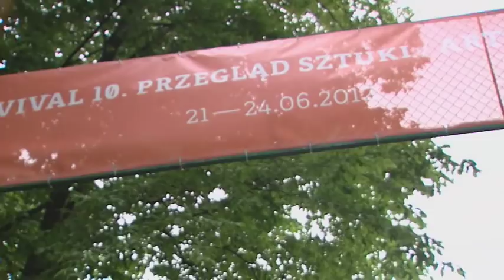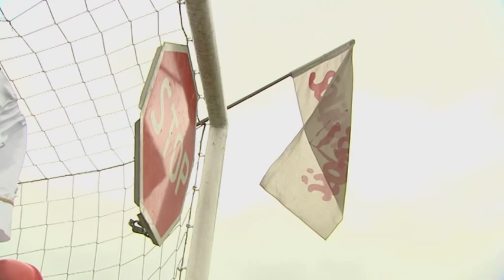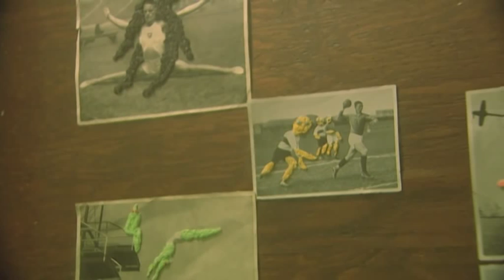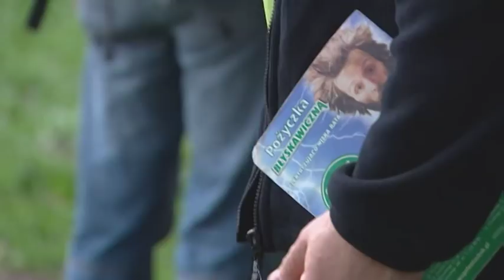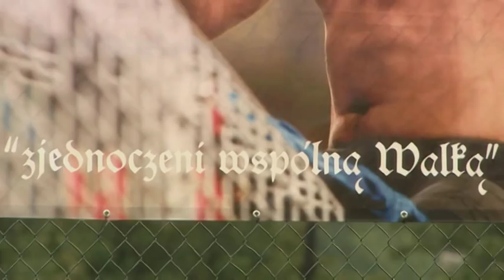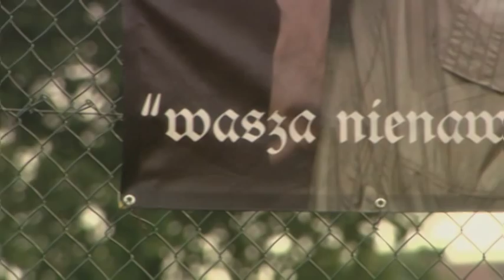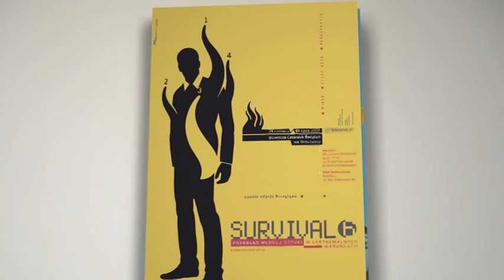10 Przegląd Sztuki SURVIVAL: „Up to you / Wszystko zależy od Ciebie"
Już po raz dziesiąty we Wrocławiu sztuka współczesna podjęła dyskurs z przestrzenią publiczną, tropiąc jej historię, wątki z niej wypływające i poddając ją zmianie. Tegoroczna, jubileuszowa edycja Przeglądu Sztuki odbyła się w trakcie trwania najważniejszej imprezy sportowej w historii powojennej Polski, czyli podczas EURO 2012. Miejsce ekspozycji prac artystów biorących udział w Przeglądzie to jeden z wrocławskich stadionów.
Współczesne rozgrywki sportowe, szczególnie piłkarskie, są jednym z najbardziej pożądanych towarów na globalnym rynku, a element rywalizacji z nimi związany pojawia się już na etapie ubiegania się państw i miast o tytuł gospodarza najważniejszych sportowych imprez. Świat sztuki również  funkcjonuje w warunkach coraz bardziej zdominowanych przez zasady rynku. Część reguł rządzących światem współczesnej sztuki może przypominać zasady funkcjonujące w świecie sportu.
EURO 2012 wiąże się z 10 edycją Przeglądu Sztuki SURVIVAL również w inny sposób ... Szum medialny związany z mistrzostwami i podporządkowanie im sfery publicznej -- tj. zamiana publicznych placów na strefy kibica, podporządkowane rozgrywkom, okresowe zmiany tras przejazdów środków komunikacji miejskiej, gwałtowny wzrost cen usług i wreszcie wszechobecna retoryka fety i szampańskiej zabawy (przy wzmożonych jednocześnie środkach bezpieczeństwa) -- powodowały, że realizacja wydarzenia artystycznego w przestrzeni publicznej była w tym czasie wyjątkowo trudna. Nawet uważność zaangażowanego odbiorcy została poddana próbie pośród hałasu mistrzostw. Wydaje się, że miejsce odbywania się Przeglądu -- malowniczy, ale pozostający na uboczu, częściowo zapomniany i ulegający powolnej degradacji stadion „Oławka" -- doskonale skomentował i dopełnił tę sytuację.
Kuratorami 10 Przeglądu Sztuki byli: Michał Bieniek i Anna Kołodziejczyk.